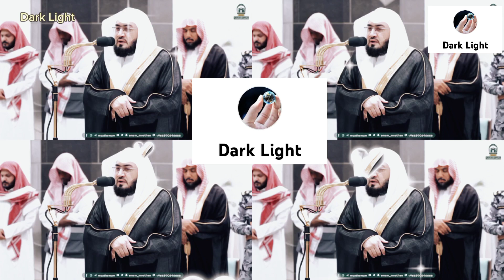yunus quran recitation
@সূরা ইউনুস থেকে একটি স্বতন্ত্র তেলাওয়াত

@A distinctive recitation from Surat Yunus by Sheikh Bandar on the night of the dawn prayer, Jumada al-Awwal 12, 1445

@surah Yunus by Sheikh Bandar.